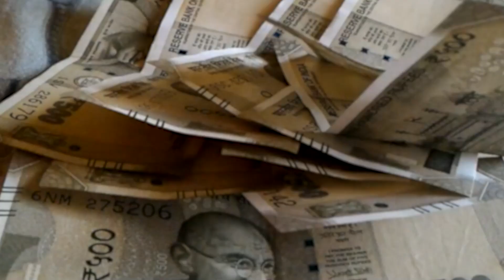तेजस्वी प्रसाद यादव ने तहे दिल से पूछा. कईसन सरकार चाही...?नौकरी वा...?